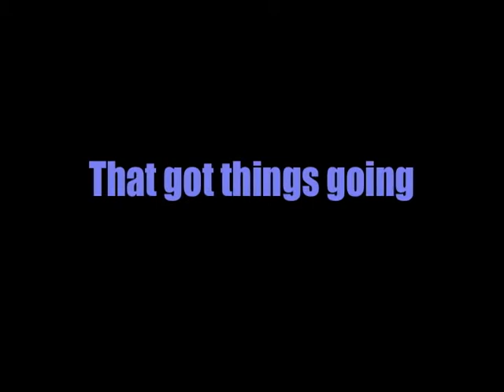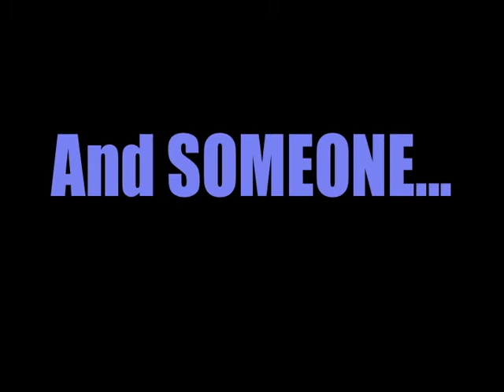2010-2011 UCSB Men's Basketball Highlights (11/20/10 vs Fresno State)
Highlights from UCSB's 69-54 victory over the Fresno State Bulldogs